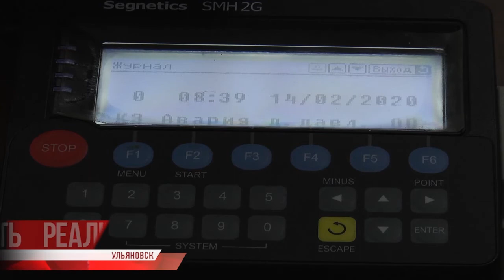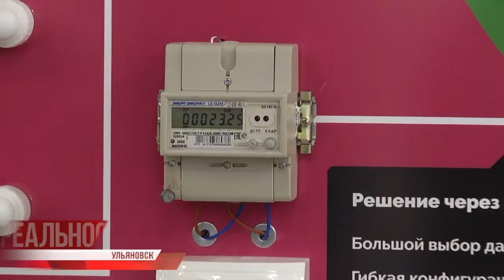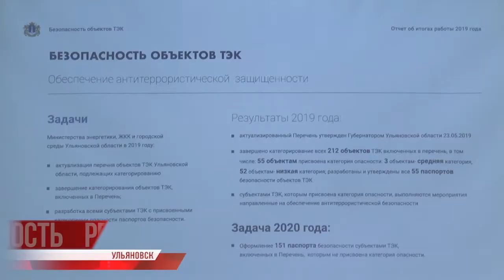Между прибылью и пользой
Итоги минувшего года и планы на ближайшее будущее - минэнергетики и ЖКХ Ульяновской области определилось с приоритетами. Это - постепенный переход серьёзных промышленных мощностей на обеспечение зелёной энергетикой, модернизация систем управления и бережное отношение к окружающей природе.

Тему продолжит Павел Петряков.